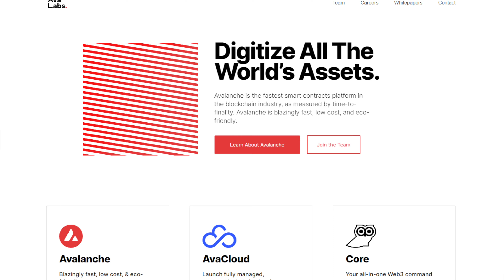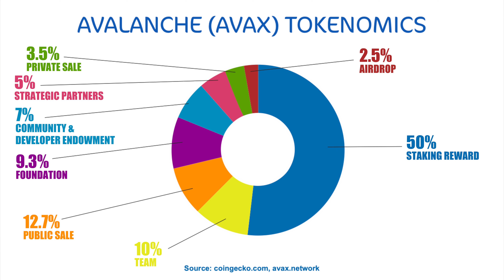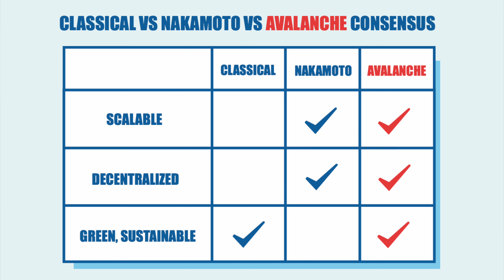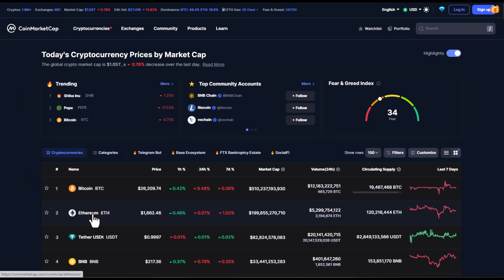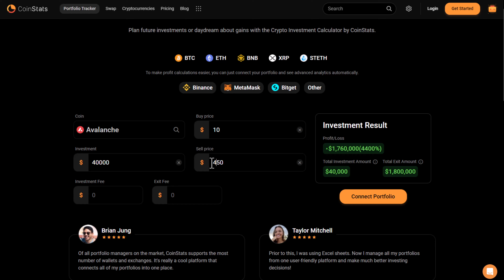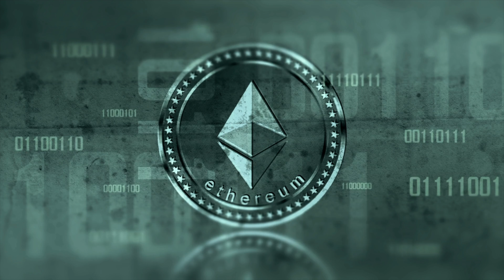How Many Avalanche AVAX To Be A Millionaire (With Price Prediction)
In this video I’m going to explain How Many AVALANCHE (AVAX) I think You Will Need to Be a Millionaire and stay watching until the end as I will give my detailed Price Prediction for the Next Bull Run.

I will cover AVALANCHE Supply and Tokenomics as well as key points to consider and the future outlook for the AVALANCHE network.

I will also compare AVALANCHE and Ethereum’s Ecosystems so keep watching to see which blockchain offers the better proof-of-stake technology!

Avalanche is a decentralized open-source proof of stake blockchain with smart contract functionality that can process around 4,500 transactions per second.

📺Essential Videos📺

Timestamps:
00:00 Intro
00:35 About Avalanche
02:12 Avalanche Supply and Tokenomics
03:41 Key Points Of Avalanche
04:28 Avalanche Vs Ethereum
06:06 Avalanche Green Blockchain
07:31 How Many Avalanche To Be A Millionaire
10:02 Avalanche Future Outlook
11:10 Outro

This channel is not responsible for any investment actions taken by viewers.